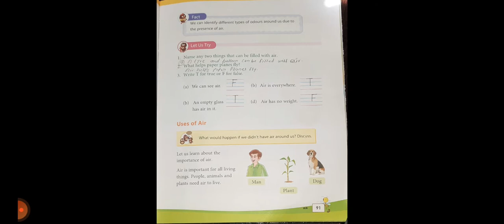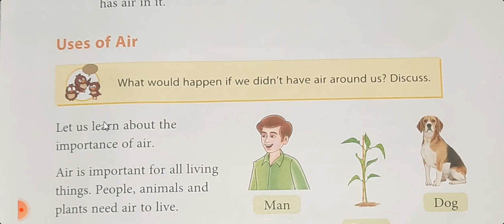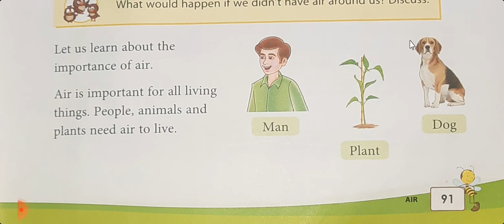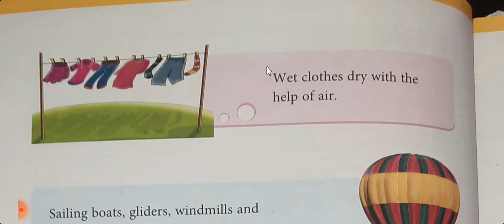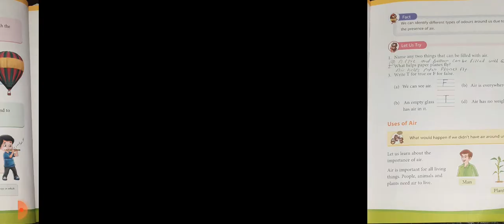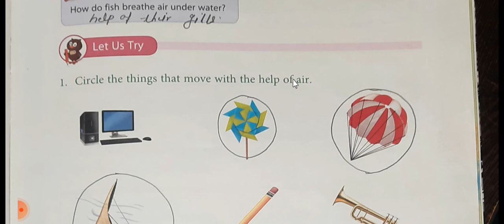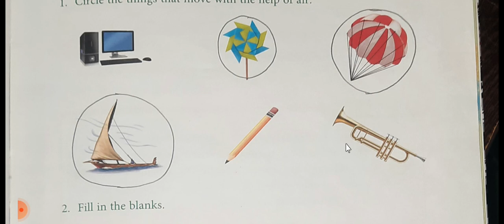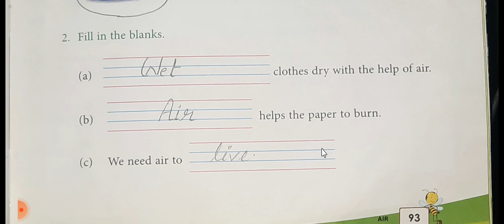Class - 1st Chapter- 9 Air( Revision)